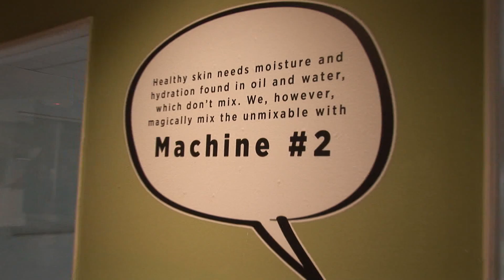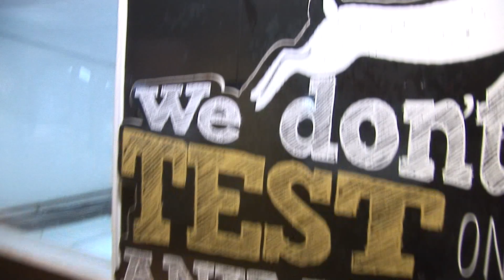Aruba Aloevera Factory (1080p60)